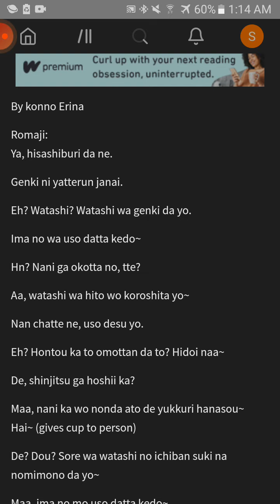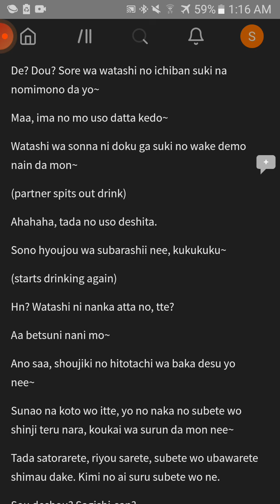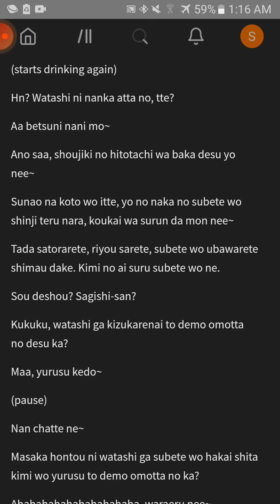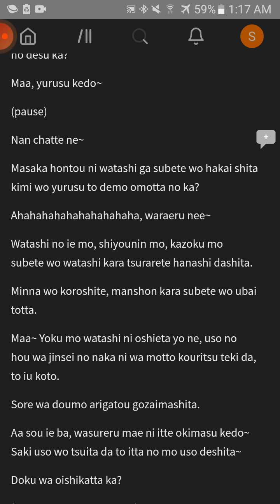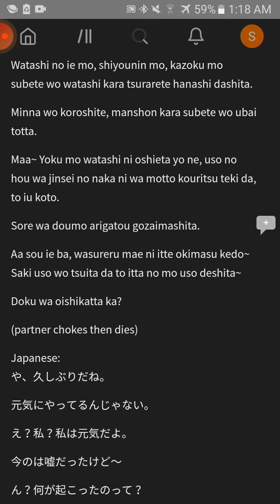"Just Lying" a Japanese RolePlay (scripts on Wattpad)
Credits: You can find this script in Wattpad by @DJ_Yousoro on Wattpad

Thumbnail made with: Picrew
Original title: Just Lying
Written by: Konno Erina
Translated by: ???